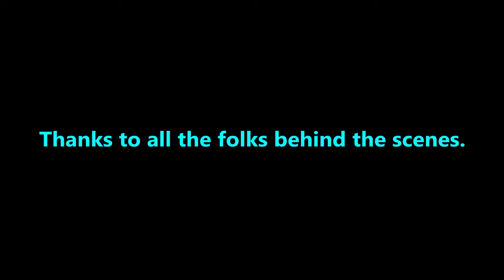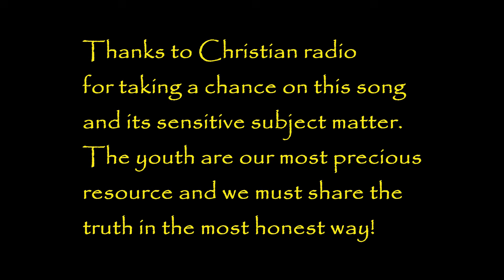LISA BEVILL "1992 - "Chaperone" - The Making of Video"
Lisa Bevill Official YouTube
Label:  Vireo / Sparrow Records / Universal Music Group
Video Director/Producer:  Greg Crutcher
Production Company:  Dream Ranch Pictures
Video Production/Sparrow:  Nancy Knox
Creator/Video Editor:  Brian Mason (2024)
Year Recorded:  Feb. 1992

Video's from Lisa's home movies.  Thanks to Brian Mason for editing these behind the scenes home movies.   So thrilled to capture this old stuff and look back!
Thanks to Jeff and Wendy for grabbing the camera and recording some snippets back in the day!

1992 - "Chaperone"  - Nominated for Dove Award for "Best Short-Form Video of the Year"
1992 - "Chaperone" - Winner of the Gold Award at WorldFest Houston Int'l Film Festival
1994 - "Chaperone" was featured in the "True Love Waits" recording released 5/1994 by Genevox

VIDEO CREW:
Greg Crutcher:  Video Director/Producer
John Wicks:  Assistant Director
Matt Coale:    Director of Photography/Camera Operator
Bob Hill:   Key Grip
David Mellow:  Assistant Camera
Howard Fox:  Grip/Electrician
Brick Ruys:  Gaffer

Make-Up:  Michele Probst
Clothing Stylist:  Claudia Fowler
Hair Stylist:  Unknown?

BAND:
Chris Harris - in Mexican Sombrero
Gabriel Patillo - Miming for Toby Mac
Mark Heimermann - Keys
Jackie Street - Bass
Jimmie Lee Sloas - Guitar
Bobby Blazier - Drums
Vicki Hampton - BGV's
Scat Springs - BGV's & Funky Dancer
2 Female Dancers - Can't remember their names, but they're wonderful.